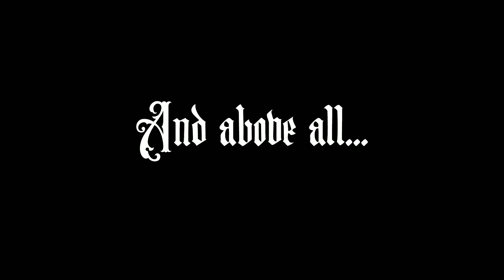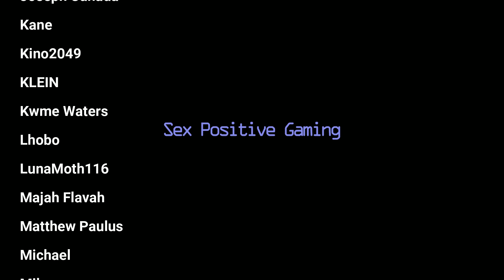New Steam Games in June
Today we're going to look at 8 new games on Steam, including a few that I expect to be some of the top games of 2023.